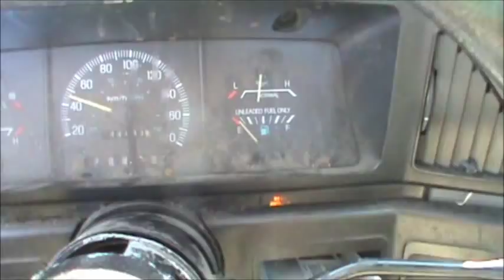scrapping R.I.P Beaver Bert